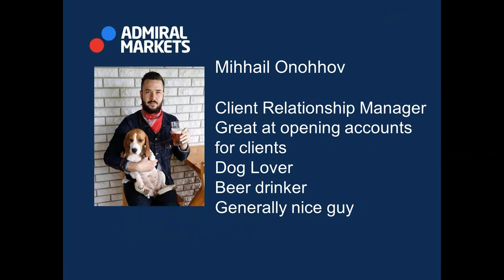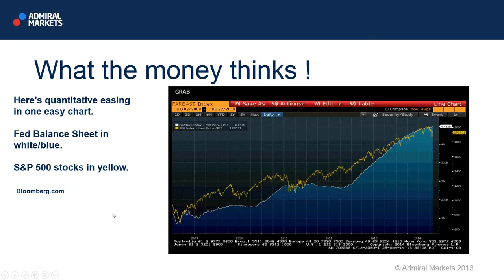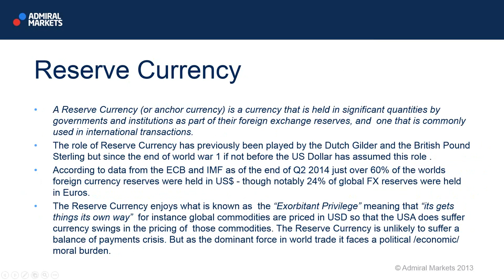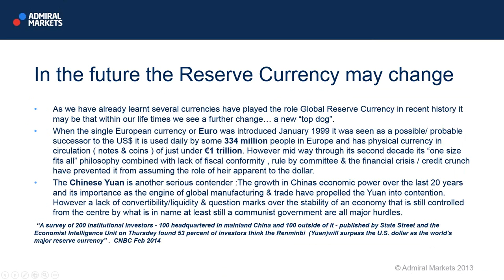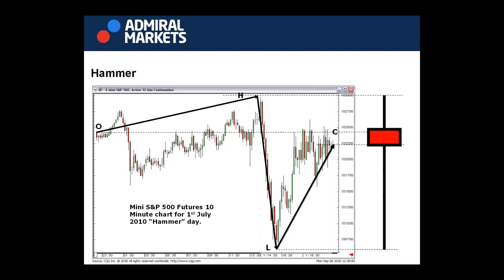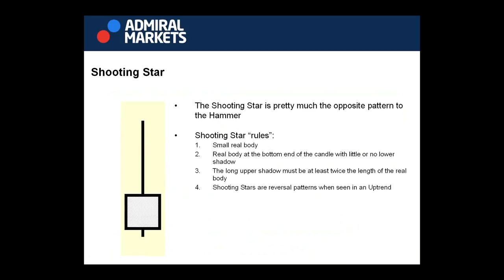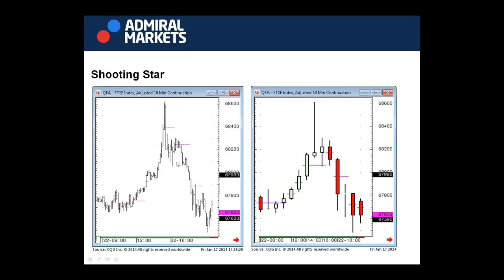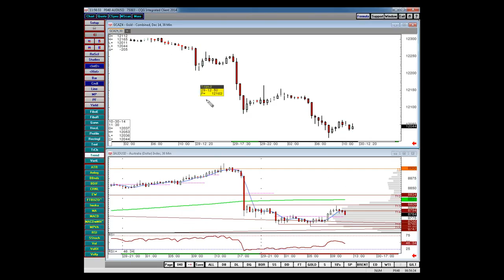Special relationships and Candlestick charts part two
• The USD &

 - Major pairs

 - Commodities

 - Role as reserve currency

• Candlestick charts Indicators (Looking at construction, interpretation, advantages, disadvantages and practical application for each one)

• Candlestick charts Summary